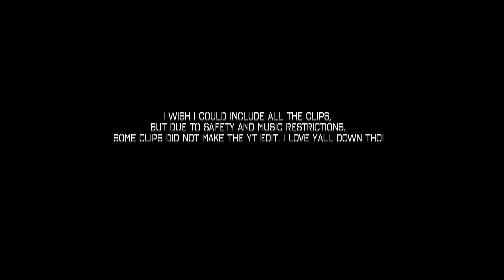HOME DIARIES 💗: Welcome to my housewarming + full home transformation and party prep with me vlog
girrllllllllllllll. the moment sooo many of you have been waiting on (including my damn self lmao) is now here & I couldn't be more happier! HUGE THANK YOU to my girls & everybody that showed up for us.. we love y'all down.. period. This is such a special time in our lives & I'm honored to not only capture it but share it with you, my girl.

Apparently my following is too small cause, I keep getting denied lmao. If you know of a different way I can get y'all links, please lmk. In the meantime, I'll continue to share what I know, what I purchased and where it's from.

THANK YOU FOR ROCKN WITH ME. THIS JOURNEY HAS BEEN SO THERAPEUTIC  FOR ME. I'M SUCH A PRIVATE PERSON, ITS SHOCKING THAT I MADE IT THIS FAR. BUT IT TEACHING ME THAT VULNERABILITY IS NOT A WEAKNESS ITS STRENGTH.

SO HERE I AM. SHARING MY STRENGTHS WITH YOU. HOPING THAT MY JOURNEY CAN INSPIRE YOU TO FIND YOURS.

XOXO, B.

My goal is to reach a 100k Subs in 1 year. It's WILD, I KNOW. The wildest dream I've ever had. But I believe in it. Certainly, if you give me a chance kuz, I believe you will too. A safe place to be Shameless, Fearless, & BOLD AF.

Tap in with me if you ever experience such feels.

// S U B S C R I B E. // Become a Kuz'n

// DO YOU LIKE BRAIDS? If so, come vybe with me if you're in the Detroit area.

(Vybe YouTube Channel Coming Soon)

// B R O O K E

Hey kuz'n! My name is Brooke and I'm a Detroit Native. I created a YouTube channel over a decade ago, simply to archive my childhood dance videos. Now, I'm back and ready to share my life journey with you all. This channel is all about embracing your flaws, enjoying life and creating memories. I guess you can say I was inspired to relaunch my channel because its a consistent way for me to put my degree to use. For those that don't know, I have a BS degree in Television and Digital Media Production. Certainly, directing live studio shows are my favorite, but I enjoy every role of production honestly. On this channel, you will also see that I love fashion, sneakers, dancing and braiding hair. I know its a lot lol, but that's the great part.. cause you should never get bored. I have a crazy big goal of reaching 50k kuzzins in one year from my relaunch date. You think we can do it?!? This year, I also plan on launching a YouTube channel for my beauty salon. Now, that's a channel you don't want to miss out on.. trust me!!

// XOXO, Brooke.